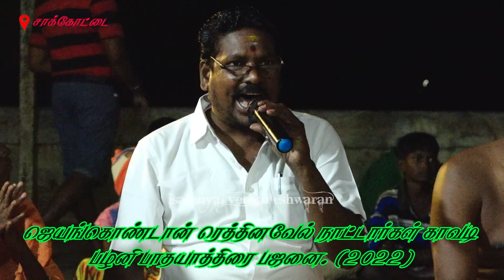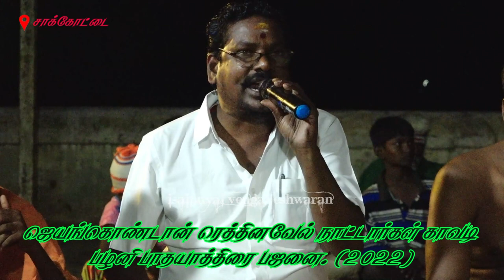நாரதர் லெ.கவிராஜ் அவர்களின் குரலில் கந்தனுக்கு பிடித்தது கன்னித்தமிழ் தான் என்ற முருகன் பாடல்.